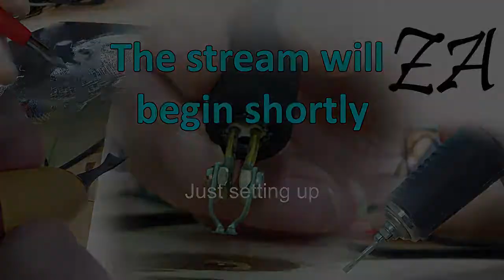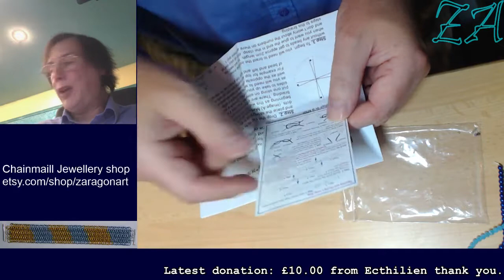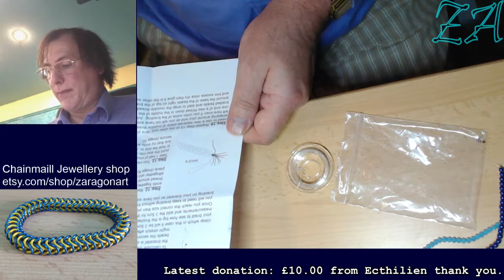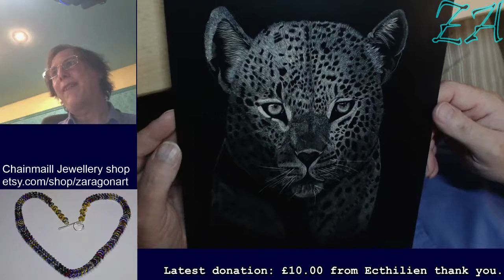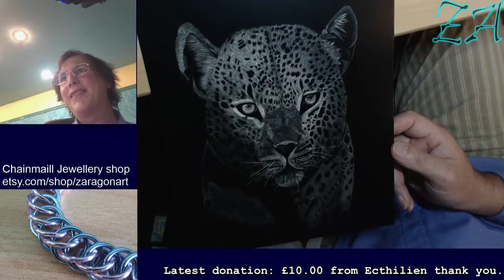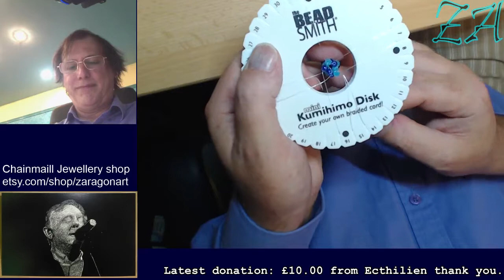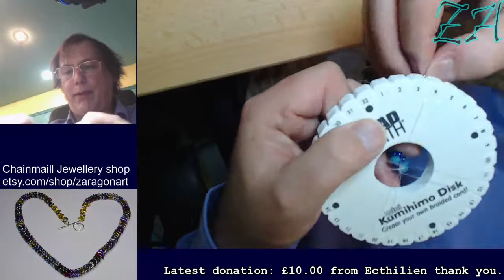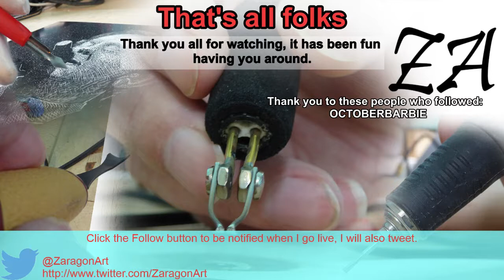Kumohimo cord weaving with beads - Originally twitch broadcast 15 October 2015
Kumohimo is a cord weaving technique of Japanese origin. In this case we use a transparent cord and include beads in the design that we later turn into a bracelet.